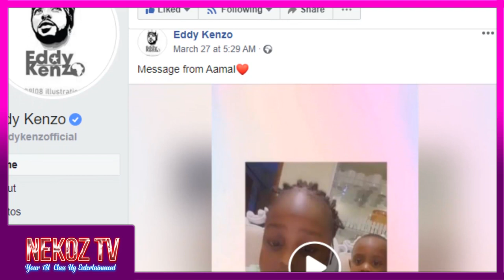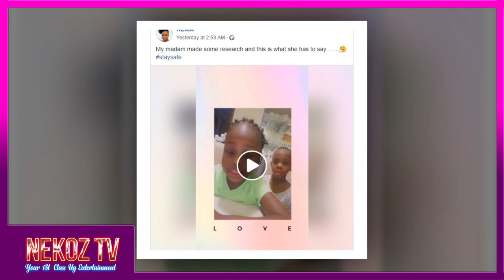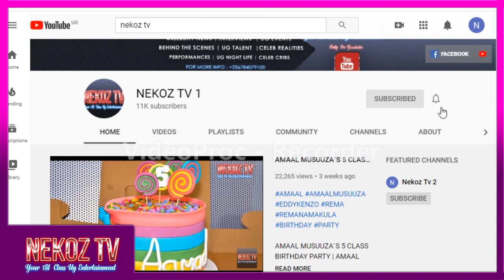AMAAL MUUZA MWUWALA WA REMA NE KENZO ABAWADDE OBUBAKA